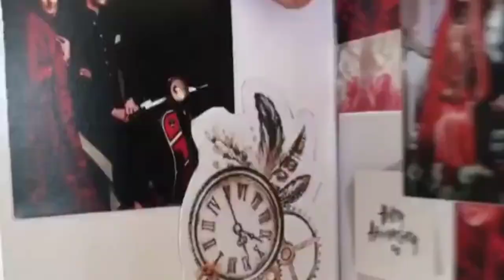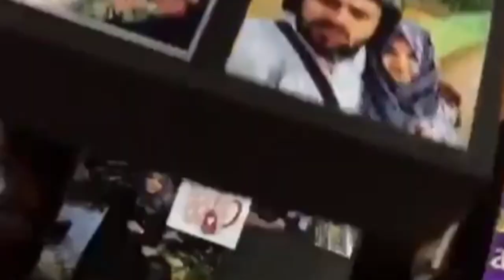Chocolate Explosion Box|Valentine Gift Ideas|Chocolate Hamper| Scrapbook|DM for Orders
Blushy Pinkest❤